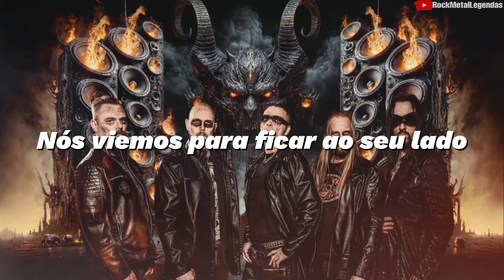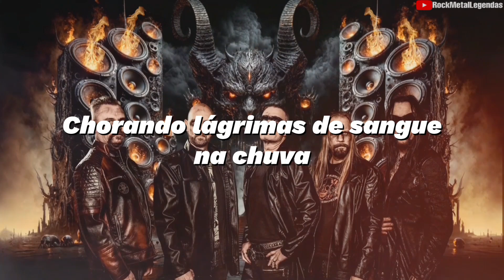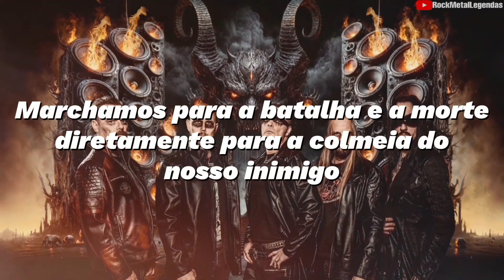Dream Evil - Chosen Force (Legendado PT) Lyrics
Musica Chosen Force do Dream Evil legendado em português.

Participe do grupo Portal do Metal no WhatsApp aonde você poderá baixar albuns completos e fazer amizades: